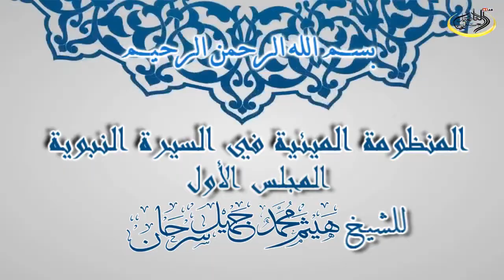المنظومة الميئية في السيرة النبوية01/Al-Matnhomah Al-Mi'ijah i den profetiska biografien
Al-Matnhomah Al-Mi'ijah i den profetiska biografien av Ibnu Abi Al-'iz Al-Hanafi rahimahu Allah
المنظومة الميئية في السيرة النبوية لابن أبي العز الحنفي رحمه الله